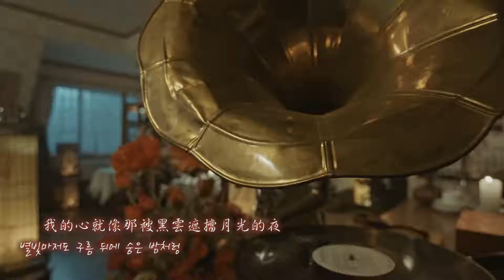【MV韓繁中字】Ben (벤) - 운명이라면 (如果是命運/If We Were Destined)《花遊記/和遊記(화유기)》OST Part.6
花遊記 OST Part.6

三藏跟50終於互相確認彼此的心意了
好期待今天晚上播出的第十二集啊
富子拜託不要黑化😓喜歡之前那個可愛的富子